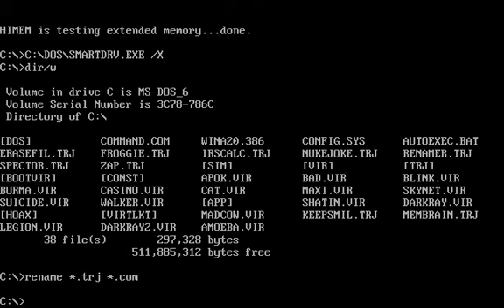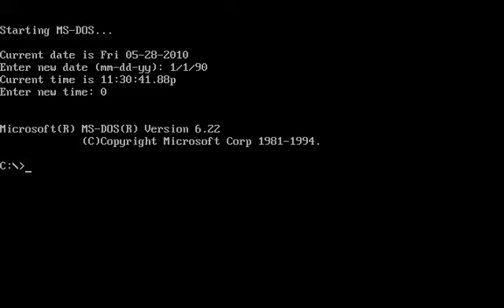Trojan Horse (DOS): Spector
It deletes everything except command.com and it creates 4-5 new files: SH*T0.$%$, SH*T1.$%$, SH*T2.$%$, SH*T3.$%$, SH*T4.$%$...
In those files there's a text with lot's of same lines.

I think that my hard drive is now f*cked!

After reboot, it asks me for date and time (?)... Oh well...

Aliases:
    Trojan.DOS.Spector (Kaspersky Lab)
    Trojan.Spector (Kaspersky Lab)
    Trojan: Spectre (McAfee)
    The Spector (Sophos)
    Vgen.265 (ClamAV)
    Trj/Spector (Panda)
    Trojan!17e4 (FPROT)
    Trojan:Win32/Spector (MS(OneCare))
    Trojan.Spector (DrWeb)
    _MX trojan (Nod32)
    Trojan.Spector (BitDef7)
    Trojan.DOS.Spector (Ikarus)
    TR.Spectre #3 (AVIRA)
    Trojan Horse (NAV)
    Spectre (Norman)
    Trojan.Spector (Rising)
    TROJ_SPECTOR (TrendMicro)